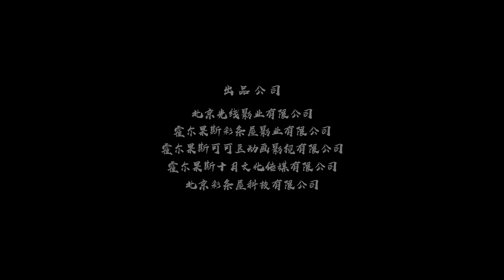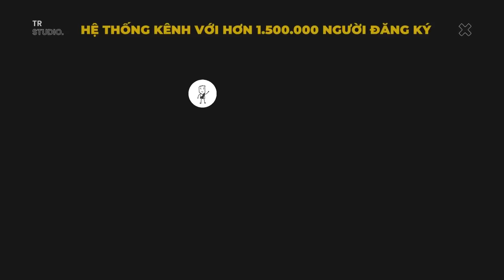Na Tra không ngỗ nghịch đến thế | Recap Xàm: Na Tra - Ma đồng giáng thế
Mobile: Mr. Nguyễn Văn Linh
Zalo (nhanh nhất) và SĐT: 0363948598